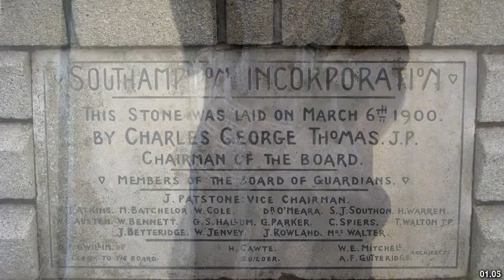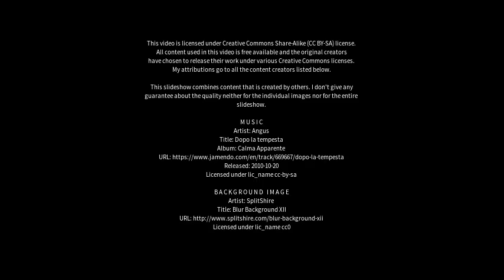Best places to visit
Best places to visit - Dohad (India) Best places to visit - Slideshows from all over the world - City trips, nature pictures, etc.